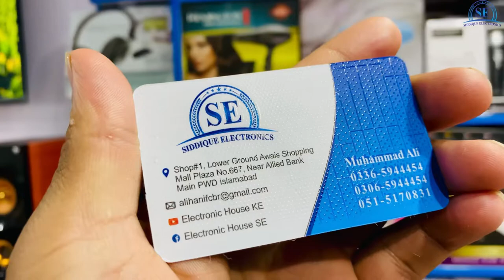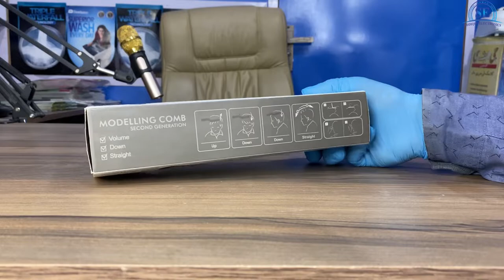Hair & Beard Straightener ModellingComb Ceramic-Iron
Hair & Beard Straightener Modelling
Comb Ceramic-Iron